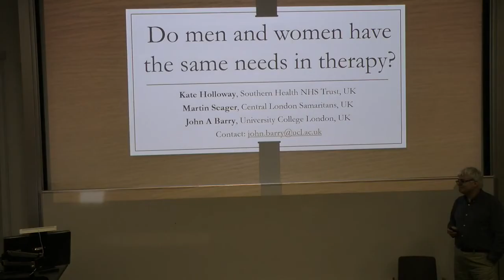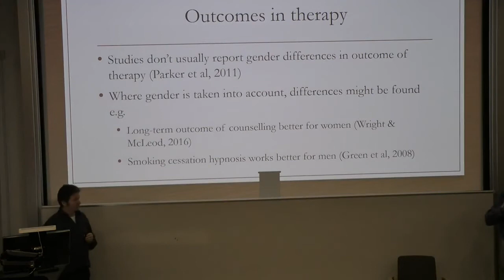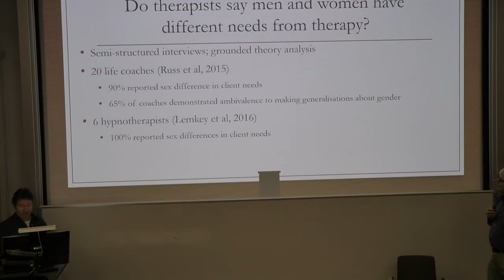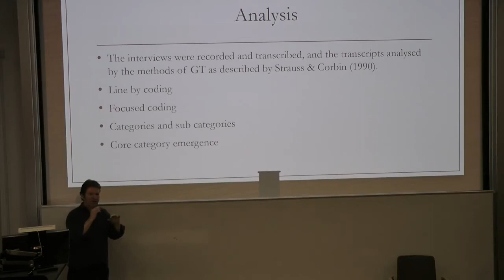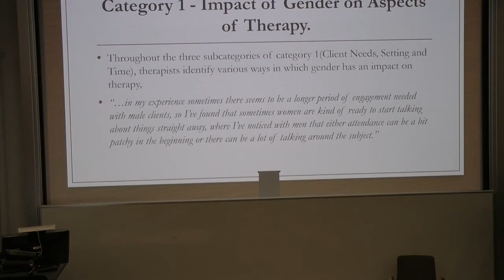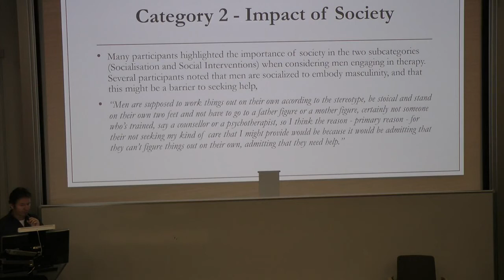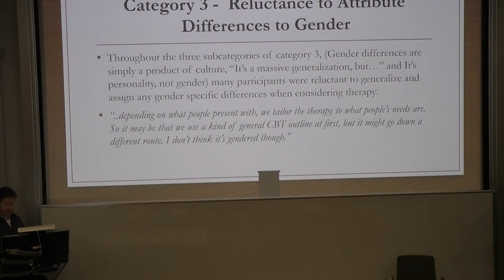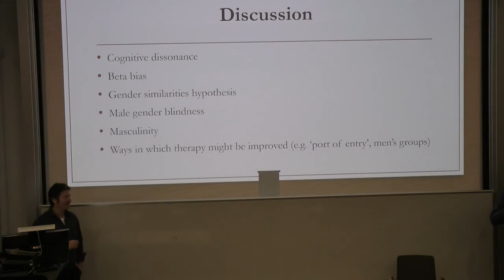Do men and women have the same needs in therapy?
Lecture by Kate Holloway, Martin Seager & John Barry, based on the results of a recent interview study with 20 experienced psychological therapists.